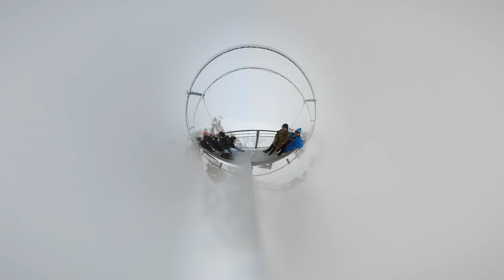Sido und Bozza erfrieren fast bei der Extreme Performance Challenge - Red Bull Soundclash Camp Ep.#4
Dieses Jahr kehrt der Red Bull Soundclash mit geballter Star-Power und Ikonen-Status zurück – am 19. Mai werden sich Badmómzjay und Bozza in der Westfalenhalle in Dortmund der größten Herausforderung ihrer bisherigen Karriere stellen.

Bei extremen Bedingungen mussten Badmómzjay und Bozza im Red Bull Soundclash Camp ihr Nervenkostüm, ihre Willensstärke und ihr Durchsetzungsvermögen unter Beweis stellen und ihre eigenen Grenzen überwinden.

00:00 Intro
01:54 Der Aufstieg
03:57 Die Performance
07:43 Outro

redbullrap100 vereint das Spannendste aus der deutschen Rap-Szene!
Mehr von Red Bull:
Creative Director - Stipe Braun
Artist Relations: Vadim Nikitin
Producer - Alessia Spahn
Producer Red Bull - Timo Banemann
Regie - Stephan Schröder
Aufnahmeleitung - Alessia Spahn
Kameramänner/Frauen: Louis Seitz, Konrad Kassing, Milena Prus
Ton: Nestor Claveria
Creative Assistent: Jan Zimmermann
Leitung Postproduktion: Selina Oczko
Editor: Milena Prus, Dominici Rutkowski
Grading: Erik Wicander
Sound: Marco Pawski
Fotografie: Michael Baumgärtner